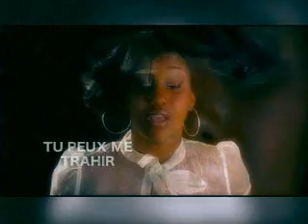Fanny -Tu Peux Me Trahir exclu by zoukdancehall97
zouk